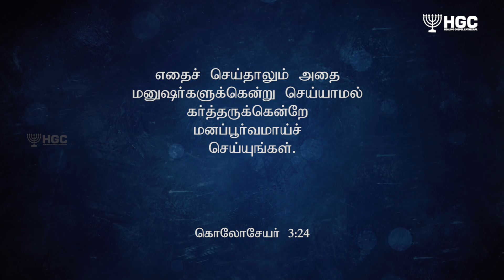கொஞ்சம் அதிகமாய் கொடு | GIVE MORE | BISHOP. KINGSLY | TAMIL SERMON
கொஞ்சம் அதிகமாய் கொடு
GIVE MORE
SERMON BY: BISHOP. KINGSLY